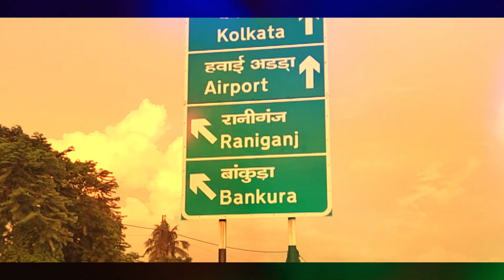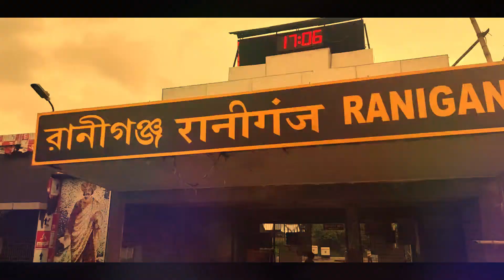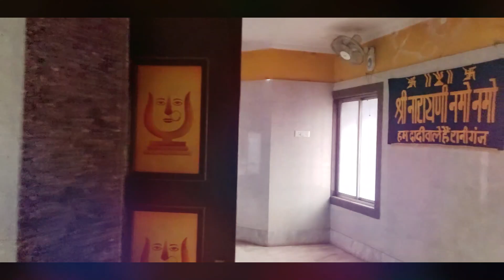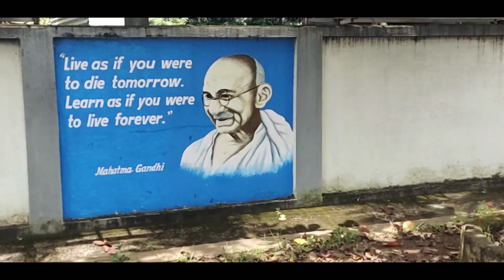Raniganj City | West Bengal | Coal City Of India | Trip 2020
About Video - Raniganj Coal city of india trip 2020

About Raniganj
 -Raniganj is 196 kms.from west bengal capital Kolkata
- Raniganj is a neighbourhood in Asansol of Paschim Bardhaman district in the Indian state of West Bengal. It is governed by Asansol Municipal Corporation

रानीगंज भारत के पश्चिम बंगाल राज्य के पश्चिम बर्धमान ज़िले में स्थित आसनसोल शहर का एक क्षेत्र है। राष्ट्रीय राजमार्ग १४ यहाँ से गुज़रता है।

Biharinath hill yatra 2019--

Bakreshwar Dam Yatra 2020--

Maithan Dam Yatra--

Varanasi Ganga Ghat Yatra--

Odisha complete Trip Vlog-

Chilka Lake complete Trip Vlog--